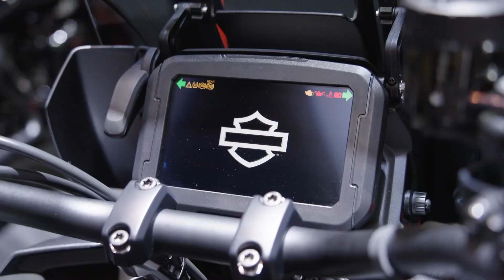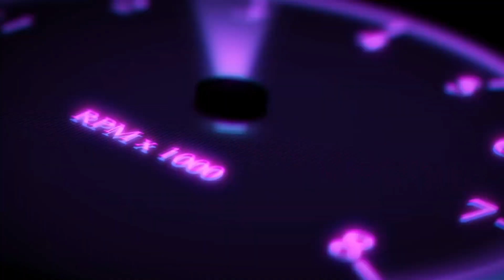AutoupDate Harley Davidson สำรวจรถเด่นระดับตำนานที่บูธฮาร์ลีย์-เดวิดสัน พร้อมแคมเปญสุดเร้าใจ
บริษัท Harley-Davidson ขอเชิญชวนเหล่านักขับขี่พุ่งทะยานไปกับนิยาม Further. Faster. ขนไลน์อัพรถมอเตอร์ไซค์รุ่นใหม่ล่าสุดปี 2022 มาจัดแสดง ณ งานบางกอก อินเตอร์เนชั่นแนล มอเตอร์โชว์ ประจำปี 2565 ซึ่งจัดขึ้นระหว่างวันที่ 23 มีนาคม ถึง 3 เมษายน 2565 ณ อิมแพค ชาเลนเจอร์ ฮอลล์ 1-3 เมืองทองธานี ที่บูธหมายเลข M2 โดยรถมอเตอร์ไซค์รุ่นใหม่จาก Harley-Davidson ที่ขับเคลื่อนด้วยขุมพลังแห่งเครื่องยนต์ Milwaukee-Eight 117 พร้อมแล้วที่จะมอบประสบการณ์การขับขี่ที่สะดวกสบาย เน้นสมรรถนะที่เหนือชั้น เต็มพลังทุกแรงบิด